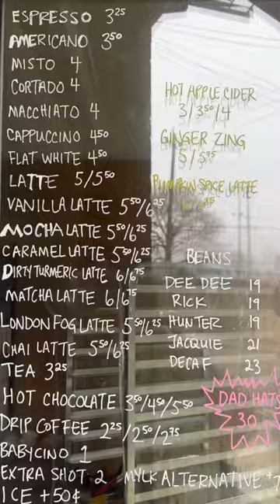my favourite activity is eating